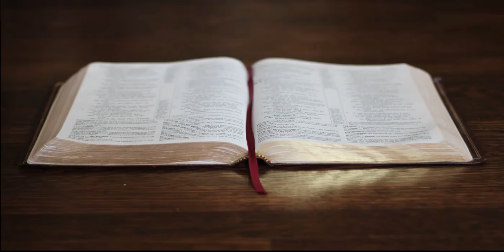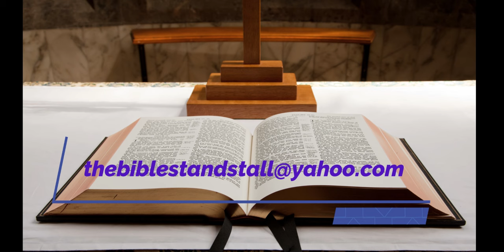Herbert W. Armstrong, Pat Robertson & LDS💡all cast in same mold, were False prophets